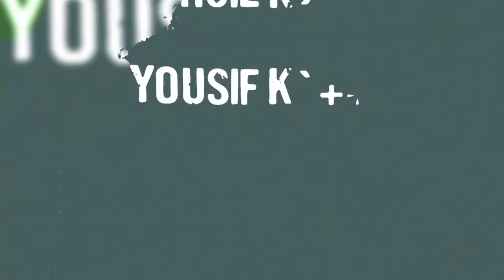YOUSIF KHALFAN NASER ► Defensive Skills (HD)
🎥 Football highlights
👤 Player:Yousif Khalfan Naser
►Dob: 02/03/1989
►Height: 173cm
►Weight: 60Kg
►Position: Defender

Special credits: